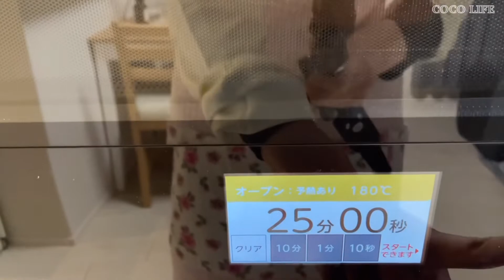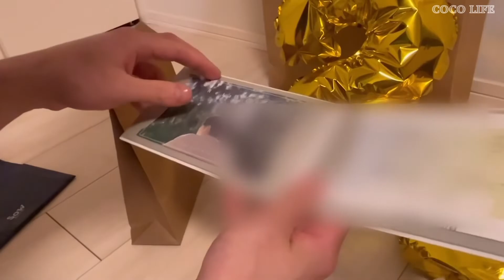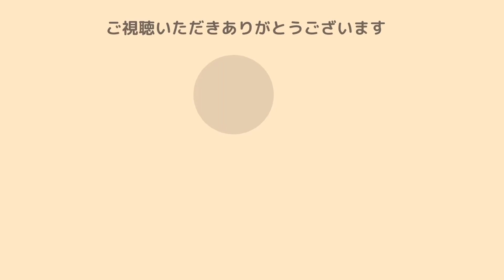【彼涙⁉︎】彼の誕生日当日Day🎁|歳の数だけプレゼント|プリンタルト🍮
皆さんこんにちわ・こんばんわ！！
毎週、水曜日・日曜日19時に動画を配信しています🌱☺️

【SNS】
このアカウントでは、私の生活・記録・思い出を
残していきます☘︎

〰️music
As It Falls  ―  J.A.K.
Kryptonite - Remix Version  ―  Ethan Dufault